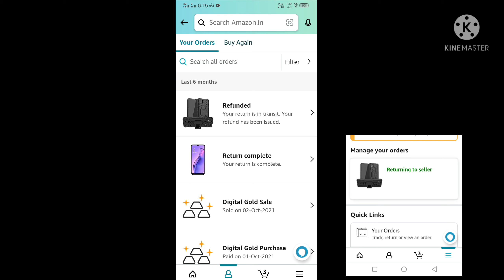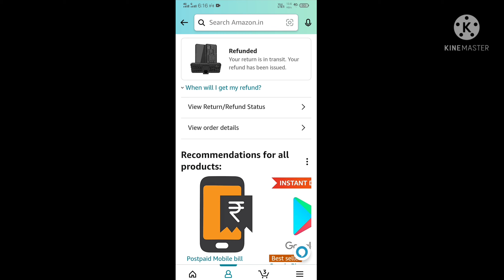amazon returning to seller kya hai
in this video i am talk about amazon returning to seller kya hai.